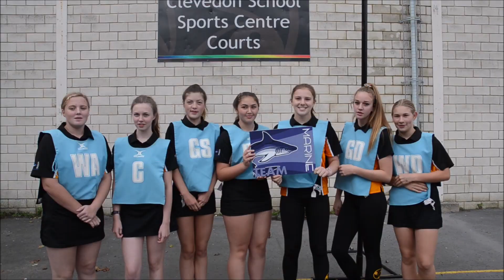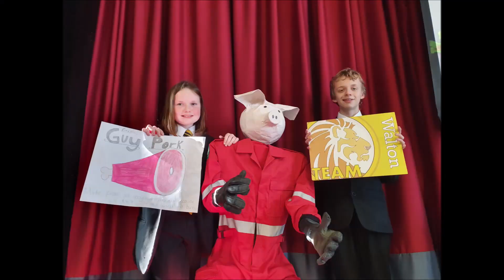Clevedon School House Championship 2019/20 Terms 1 and 2 Summary Video